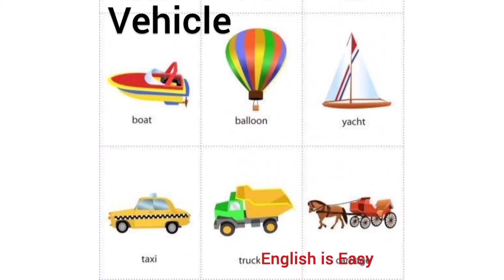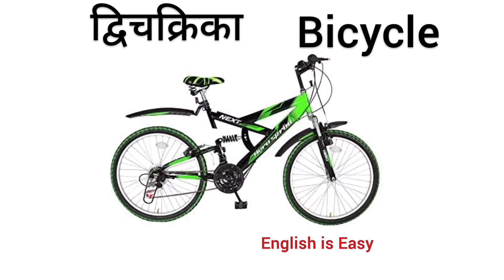Vehicle Name in English and Hindi , English Vocabulary , English is easy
English to Hindi Names of Vehicles
In this video you will learn Hindi to English/English to Hindi names of Vehicles e.g. Rail, train, Bicycle, Chariot, aeroplane, helicopter, Bullock Cart, horse Cart, camel Cart, boat, yacht.